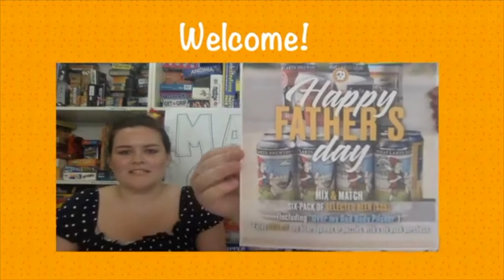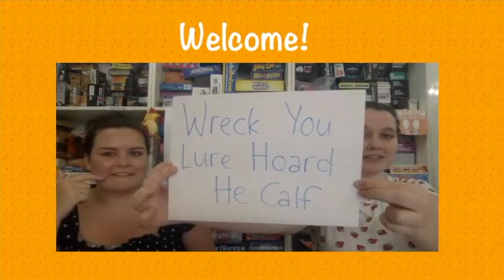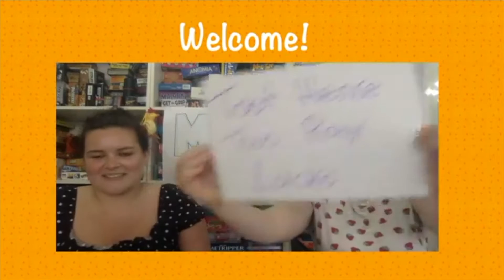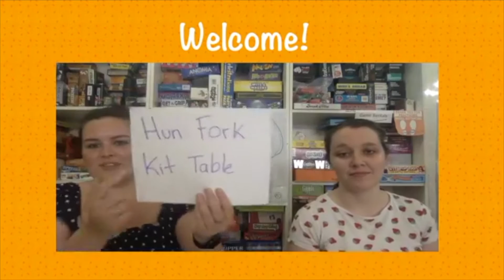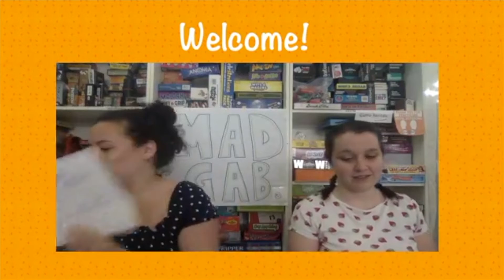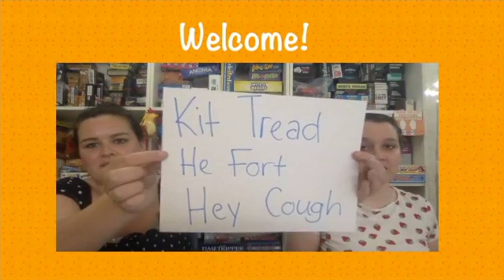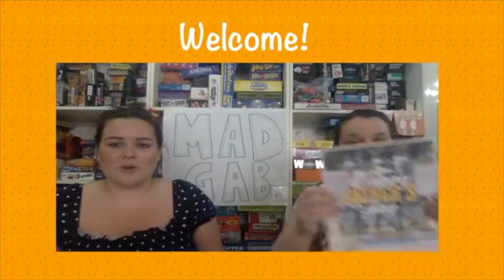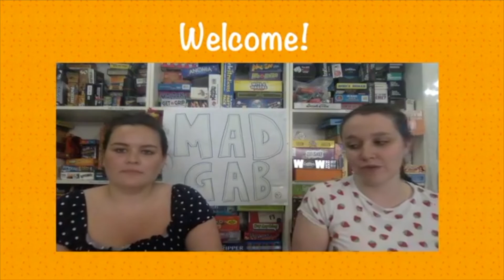Play Mad Gab With Us!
May Gun High Tough Fit
(or Make a Night of it!)💫🔥

Join Sarah, Lauren & Andrea at the table for a game of MAD GAB tonight! We’ll be giving away FREE PRIZES during the live so make sure to be active in the comments to enter for a chance to win! 🤩 (Aired June 18th)

Don't want to miss out on the next one?

Air Date: June 17th 2020